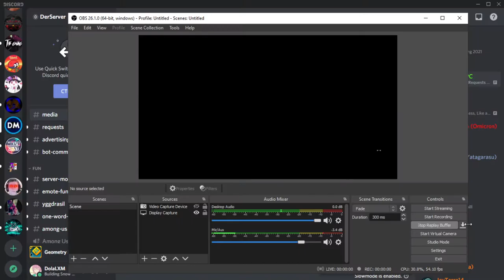Trying to Rebeat Rate Demon (Progress #1, 18% read desc)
Either i rebeat it or drop to 100, my friends claim i hacked it so ima prove to that I didn't, this is not much progress for the 1st progress video but its something, i have to repractice everything and just warm up on the last straight fly, wish me luck